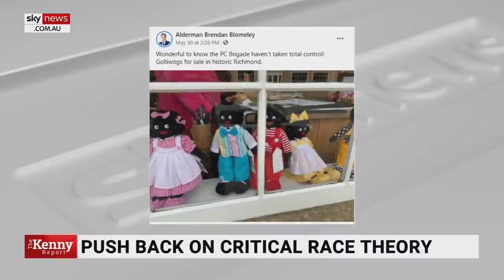Critical race theory is behind calls that Australia is a 'racist nation': Kenny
Sky News host Chris Kenny says the position, held by the likes of the ABC, that Australia is a racist nation has its origins in "critical race theory" where everything is viewed through the "prism of identity politics".

"We have spoken a bit about racism this week," Mr Kenny said.

"About people like the ABC always trying to talk up racism... using their latest Australia Talks survey to try to argue that we are a racist nation and that we need a national strategy to tackle this shameful blight on our country.

"All of this can be traced back of course to critical race theory, and the worldwide movement to view all white people as privileged and innately racist, and to see everything through the prism of identity politics."

Mr Kenny said kids don't judge people by colour or creed but any discrimination that happens is "learned from others" later on.

"It's just all about what Martin Luther King Junior that is we judge people not by the colour of their skin, but by the content of their character."

Mr Kenny also spoke with GT Communications' Liz Storer and Broadcaster Justin Smith on the issue of critical race theory and woke agendas.